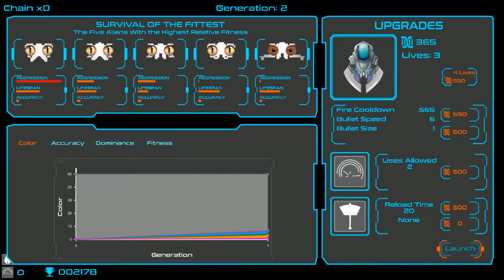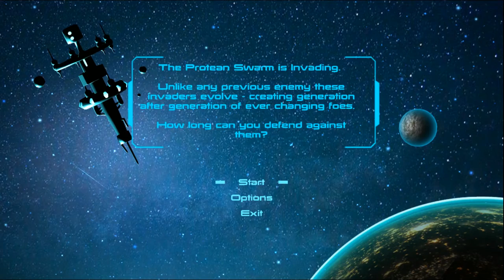Darwin's Demons - Generation 3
I try out the new features implemented into this version of the game.

Make sure you go vote for this on Steam Greenlight.